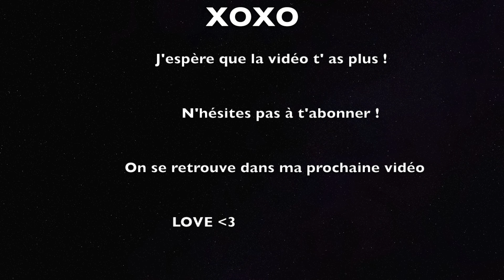TEST ❥ se couper les cheveux soi-même !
Hellooo !

Alors aujourd'hui je reviens pour tester une technique pour se couper les cheveux soi-même.
J'ai stressé pour rien et j'avais vraiment l'impression que j'ai beaucoup coupé mais finalement c'est pas si court que ça hahah
C'est super facile et le résultat me plait beaucoup !

XOXO